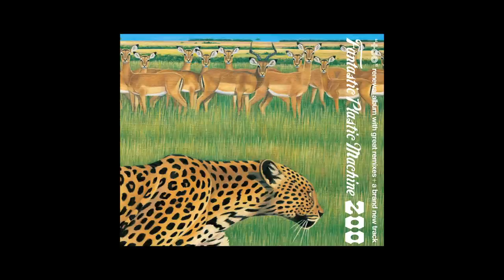Fantastic Plastic Machine (FPM) / Spectacular (KAOS Remix) [Remix: TUCKER, HBB: AFRA] (2003 "zoo")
Fantastic Plastic Machine / (2003 ""zoo"")

Remix and Additional Production by TUCKER
HumanBeatbox by AFRA
original rap by VERBAL (m-flo)

1. Never Ever (Performed by PE'Z)
2. You
3. Why Not? (Tahiti 80 Remix)
4. Euphoria (Mondo Grosso Re-mix)
5. Reaching for the Stars (Masters At Work Mix)
6. Philosophy (Le Knight Club Mix)
7. Spectacular (KAOS REMIX)
8. Days and Days (Bossa Nova Version)
9. Reaching for the Stars (Koop Remix)
10. City Lights (東京スカパラダイスオーケストラ Remix)Fantastic Plastic
11. Why Not? (Tomita Lab. Remix)

art direction: groovisions + Tomoyuki Tanaka (Fantastic Plastic Machine)
design: groovisions
illustration: Yoko Kawamoto
photo: Yoshiyuki Hata

Fantastic Plastic Machineの曲が、広告なしで全曲聴き放題【AWA/無料】

「zoo」のほか、Fantastic Plastic Machineが全曲聴き放題